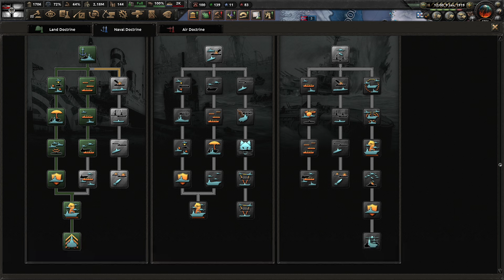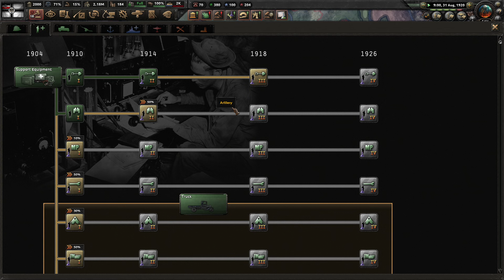OBNOVA PO VÁLCE (Německo)|hearts of iron 4:Great War Redux #4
Ahoj lidi máme tady první video ze hry hearts of iron 4 Great War Redux za Německo
kde začneme budovat novou ekonomiku